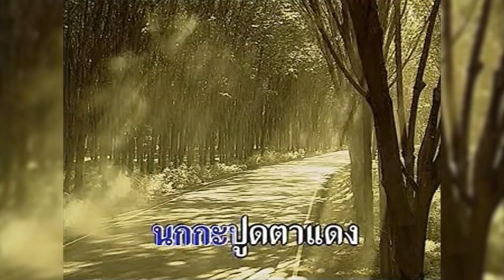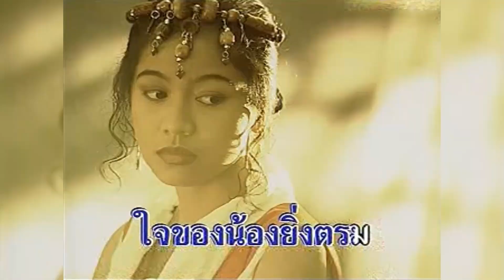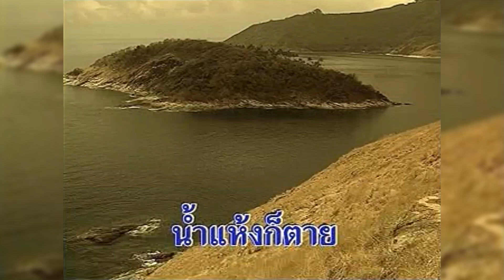นกร้อง น้องช้ำ - พุ่มพวง ดวงจันทร์【MUSIC VIDEO KARAOKE】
ชื่อเพลง : นกร้อง น้องช้ำ
ศิลปิน : พุ่มพวง ดวงจันทร์
คำร้อง : ไพบูลย์ บุตรขัน
ทำนอง : ไพบูลย์ บุตรขัน
เรียบเรียง : เรืองยศ พิมพ์ทอง
อัลบั้ม : พุ่มพวง ดวงจันทร์ ท็อปฮิตลูกทุ่งมาตรฐาน ชุด 1
สังกัด : อาร์.เอส. โปรโมชั่น

นกกะปูดตาแดงน้ำแห้งก็ตาย

น้องคอย น้องคอยรักครวญคร่ำ
ถึงใจตรอมช้ำยังฝืนกล้ำหม่นหมอง
ฟังเสียงนกเหมือนมีดกรีดใจน้อง
เสียงนกเรียกน้ำข้างคลอง
ใจของน้องยิ่งตรม

น้ำลง น้ำลงน้องร้องไห้
รักเอยอยู่ไหนใจเอ๋ยใจขื่นขม
คำสัญญามาเป็นอื่นเลิกล้ม
น้องจึงเงียบเหงาเศร้าซม
ทรวงระทมรักเศร้าสะท้อน

เหมือนคนบ้านนาเขาว่าเขาพูด
ว่านกกะปูดตาแดง
น้ำแห้งก็ตายแน่นอน
นกร้องครวญคร่ำเรียกน้ำจากคลอง
ร่ำร้องอุทธรณ์จนน้ำขึ้นจึงคืนกลับรัง

ช้ำใจ ช้ำใจเพราะคอยพี่
น้ำลงปีนี้ ใจน้องนี่ ผิดหวัง
คลองน้ำใจไหลลงไม่หยุดยั้ง
แม้ไม่หวนคืนกลับหลัง
ใจน้องพังเสียแน่คราวนี้